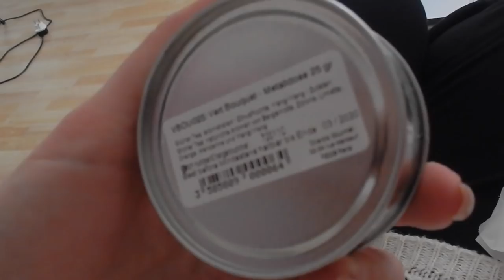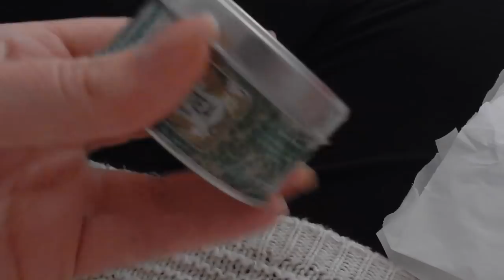KAKO NAPRAVITI VRUĆU ČOKOLADU | VLOGMAS | Dan 18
Seka Sonja i ja smo se uživile u ove blagdanske dane i bacile se na pravljenje vruće čokolade. Vrlo je jednostavno, napravile smo sa bijelom i sa običnom čokoladom za kuhanje. Ispale su savršeno.